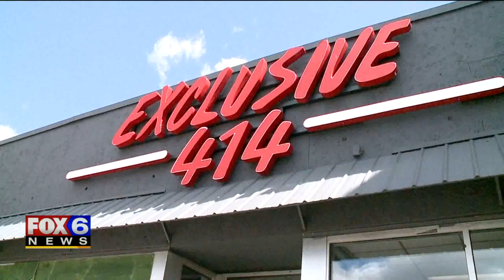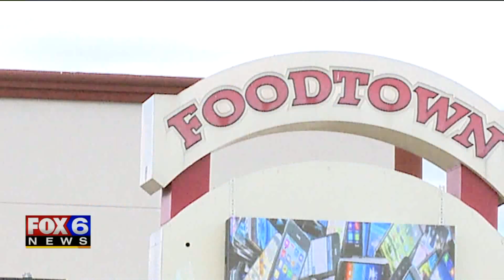‘It’s a shame:’ Businesses looted hours after peaceful protests over George Floyd’s death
Hundreds of people marched in Milwaukee on Friday, May 29 in memory of George Floyd. What started as peaceful protests throughout the day ended with chaos -- leaving more than a dozen businesses damaged.